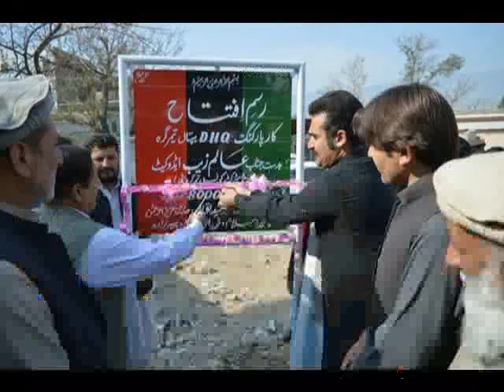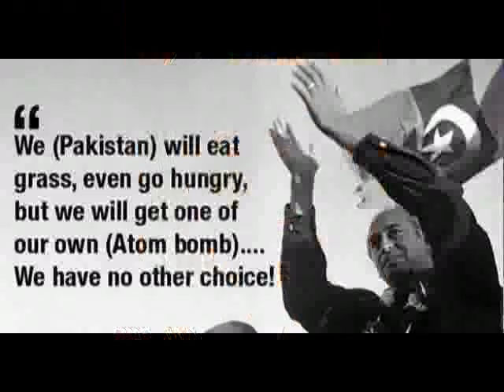PPP SONG ALAMZAIB